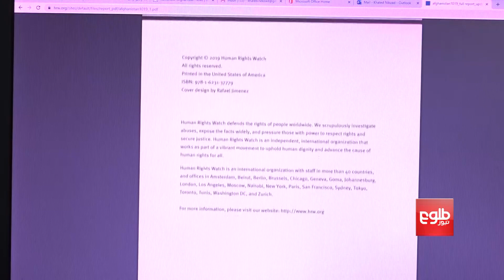HRW: Disband All Afghan ‘Irregular Paramilitary Forces’